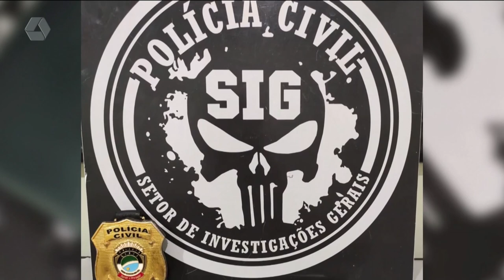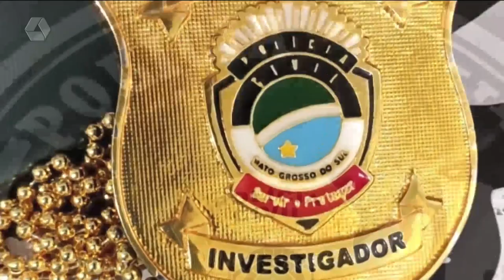Celulares roubados são recuperados e dupla vai responder por receptação